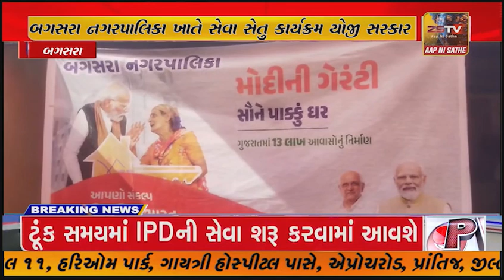બગસરા નગરપાલિકા ખાતે સેવા સેતુ કાર્યક્રમ યોજી સરકારશ્રી વિવિધ યોજનાઓની કામગીરી સ્થળ પર કરવામાં આવેલ